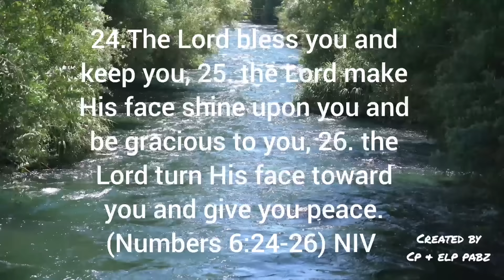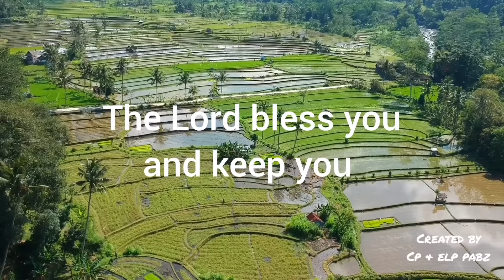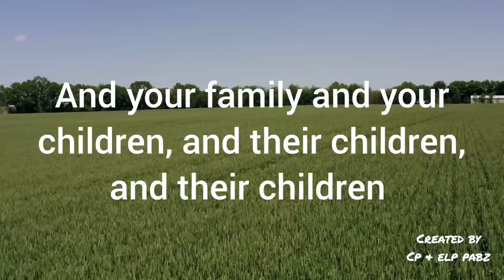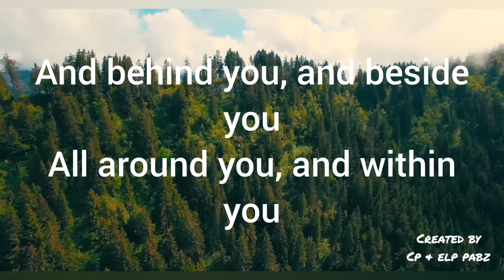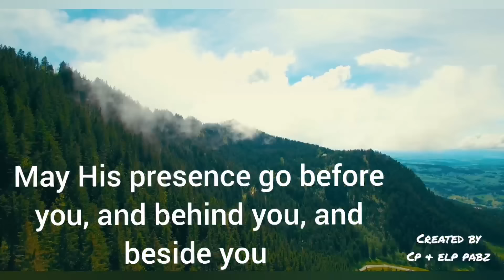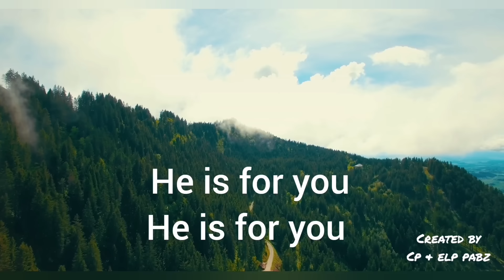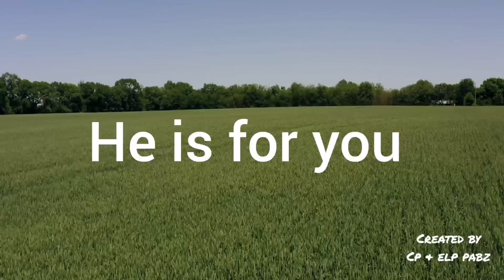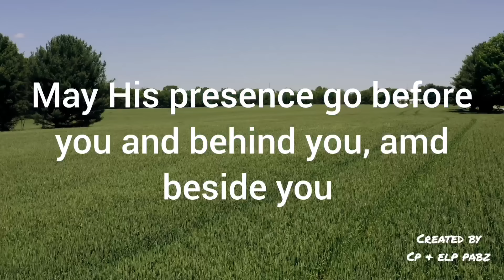The Blessing - Kari Jobe & Cody Carnes (with lyrics)